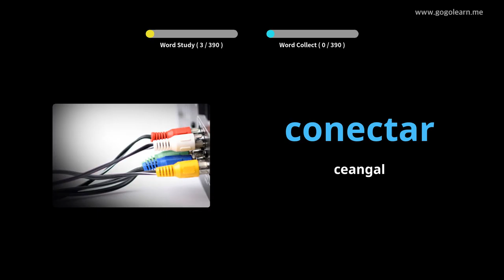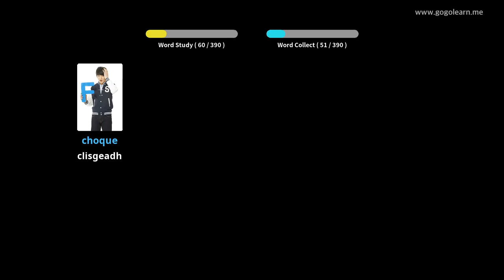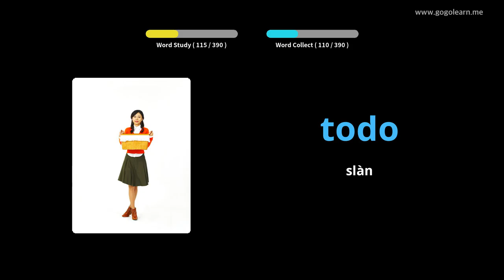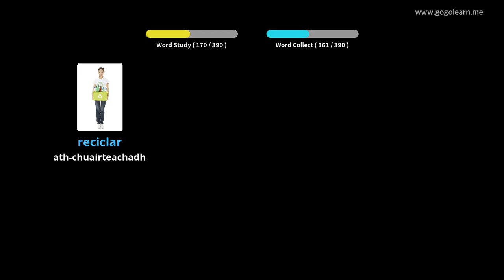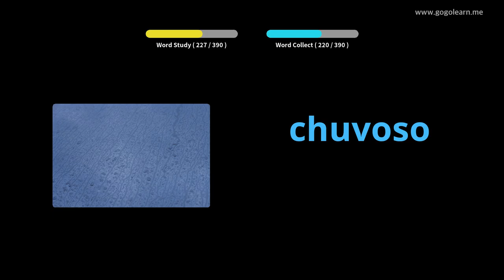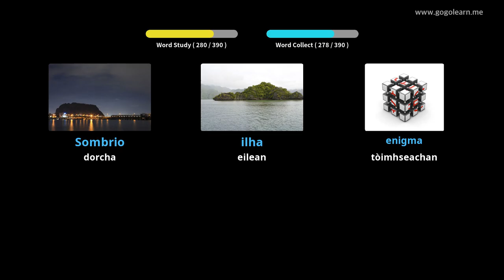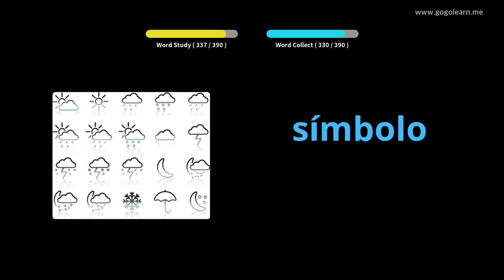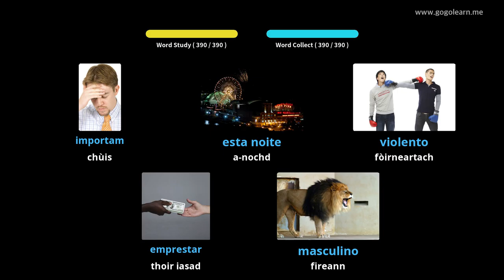Àrd-sgoil briathrachas Portuguese 1 | Golearn